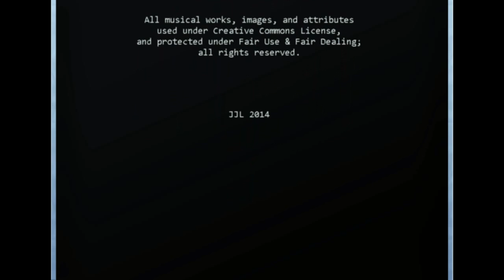JJL LIVE 002.2: Sony News (Planetside 2 PS4 Beta, PlayStation Vue TV service)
Sony News Roundup: Planetside 2 beta announced for PS4...Sony announces PlayStation Vue next-generation streaming TV service for early 2015.

Support Indie Games, Devs,Reporters, and Broadcasters...and as always, GAME ON!